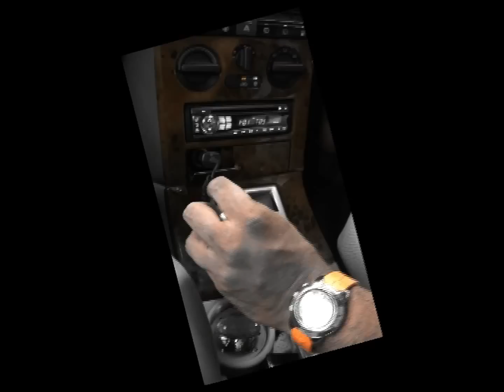HAPPY BIRTHDAY SHARAD KELKER